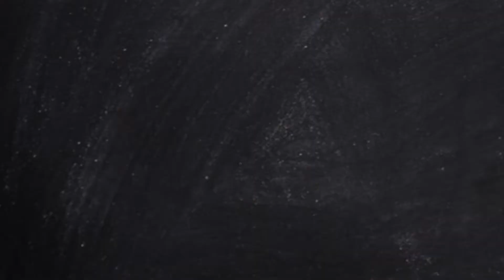LeBron Should Take as Much Time to Heal as He Needs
Please, LeBron. We know you're day to do, but don't hurry back to the Lake Show.